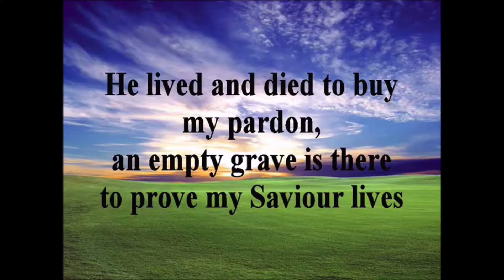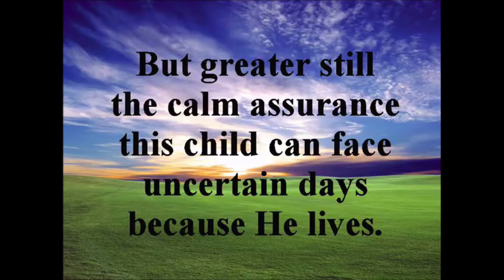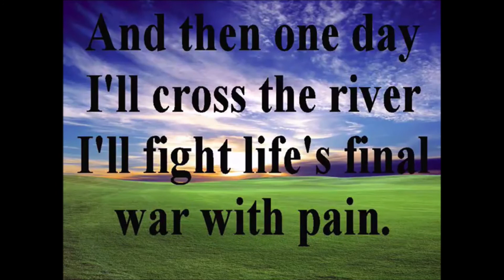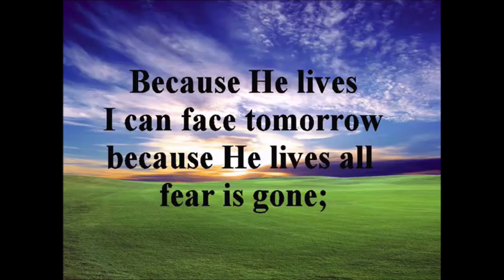Reverend Glen Craig's Daily Message "Fear not"